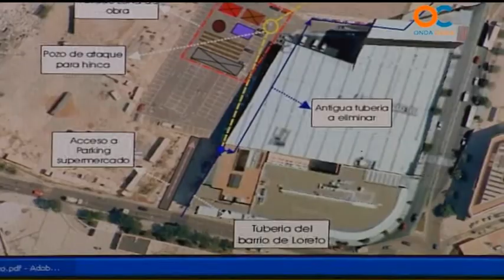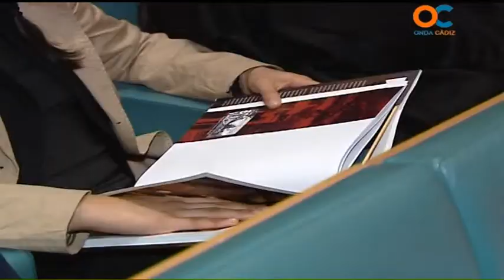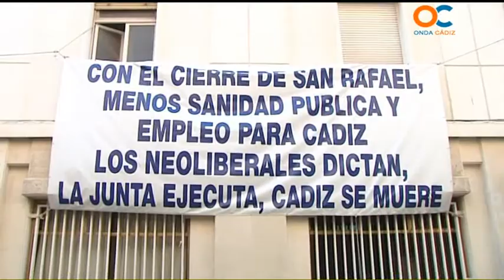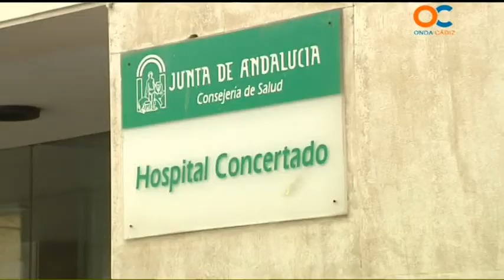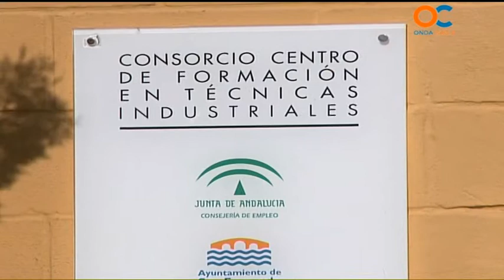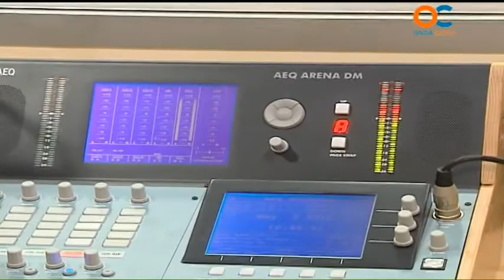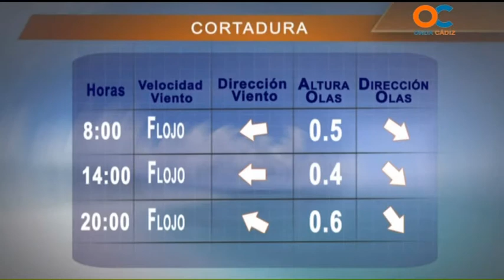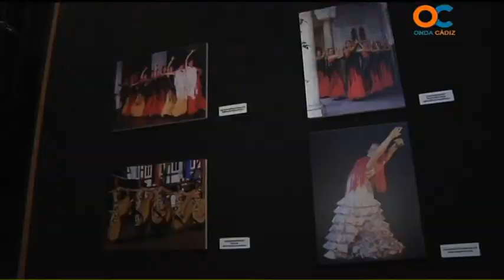NOTICIAS O CÁDIZ 11 04 14